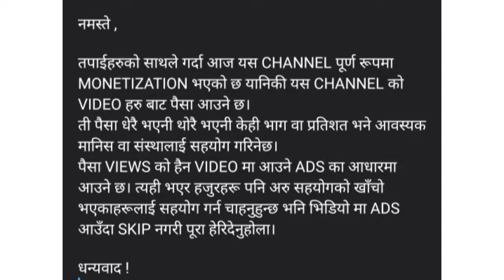Good News For Us ( Let's Share & Move Together )